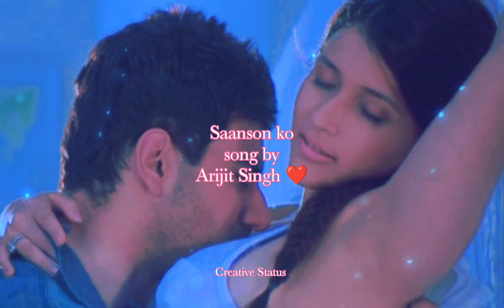Saanson Ko Arijit Singh Song love arijitsingh ❤️